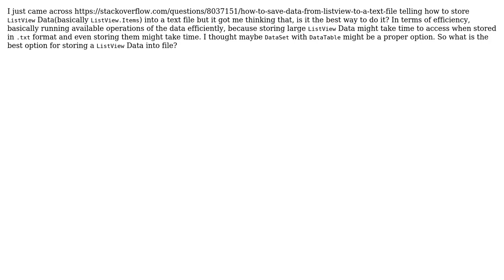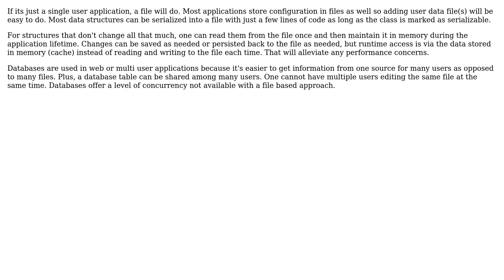Software Engineering: Best way to store ListView Data(ListView.Items) into file